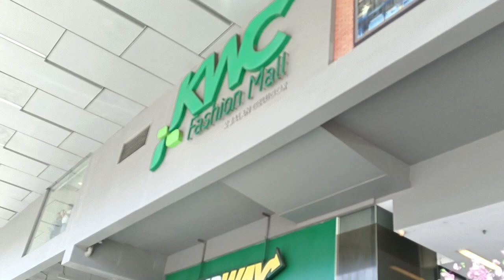KWC kenanga wholesale city Kuala Lumpur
KWC kenanga wholesale city one of popular mall in Malaysia
cheap prices in this mall everything is available here woman fashion 👠 men's fashion everything is here and good prices I love the prices here.